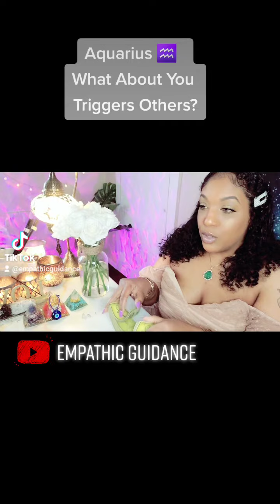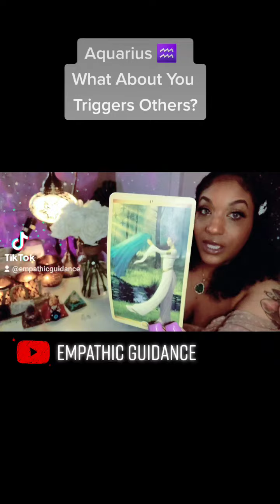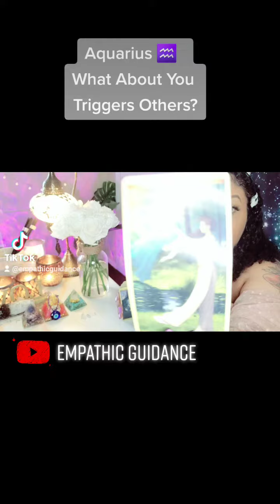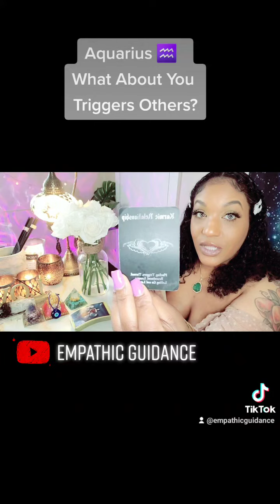Aquarius ♒️ What About You Triggers Others?